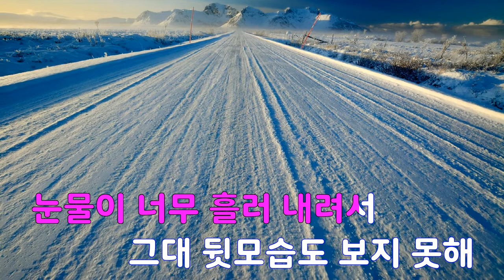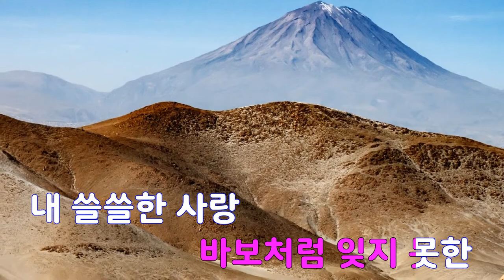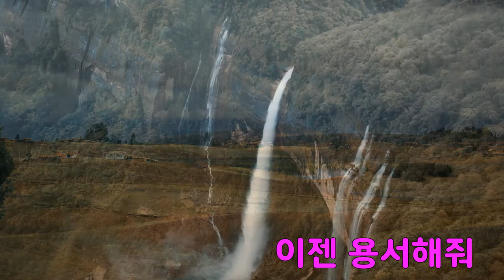[은성 반주기] 가슴이사랑하는법 - 디엔티(DNT)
가슴이사랑하는법 - 디엔티(DNT)
작사 ː 은종태.MC창조, 작곡 ː 은종태.MC창조